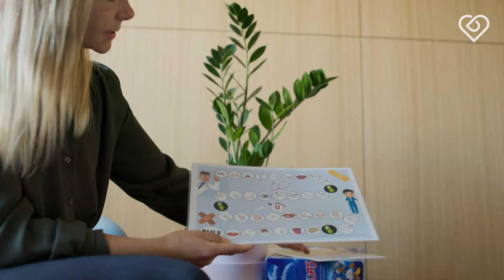Tiesitkö tämän puheterapeutin työstä Coronarialla? 7 kysymystä ja vastausta 💙⎪Duunitori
Millaista puheterapeutin työ on Coronarialla? Voiko työn sisältöön, asiakasmäärään tai työaikoihin vaikuttaa? Kolme vuotta sitten Coronarialla aloittanut puheterapeutti Elina Lohi vastaa nyt hakijoiden usein kysymiin kysymyksiin. Lue lisää ja tutustu Coronarian uramahdollisuuksiin!

Video on toteutettu kaupallisessa yhteistyössä Coronarian kanssa.